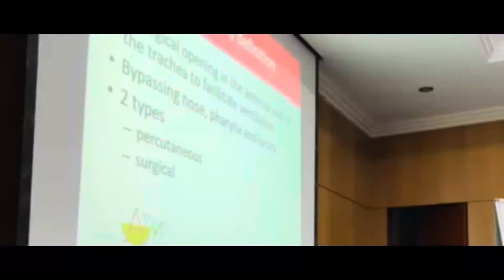Clinical Training for Healthcare Assistant Applicants to UK